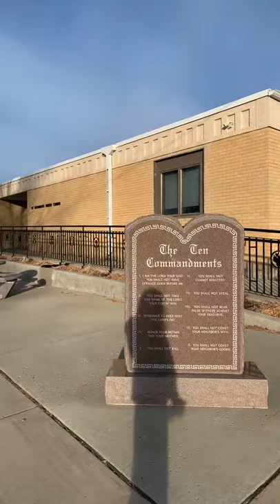12/30/2020 Hiking the neighborhood with music from the bell tower of St. Bernard's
Hiking the neighborhood with music from the bell tower of St. Bernards Catholic Church. Love the sound of "The First Noe" ringing in the neighborhood. Stopping for a longer glimpse at the Joe and Lucy Fritz house. Background story of Joe Fritz. He grew up in Wisconsin learning to operate a steam engine. In 1907 with his friend Jack O'Brien caught a train to  Dickinson. Then they got a ride with a wool wagon to Gorham. Joe filed for a homestead in 1907 near Fairfield. He worked the steam engines and threshing rigs in the Gorham area to make money to stock his ranch. On January 14, 1910 Joe married Lucy O'Brien. (She had gone to Valley City State Teachers College.) Their children: Margaret, Helen, Lucy, Les, Henry (Hank), Jim.
   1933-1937 Joe was Billings County Sheriff. Among those serving as deputies at different times were Ben Bird, "Six Shooter Slim", Kunkel, and Barney Connel. He was well qualified to be Belfield's policeman for 10 years.
   Acknowledging Les Fritz's long life of 105 years. Thankful for the little town of Belfield and the neighborhood that make things merry and bright.